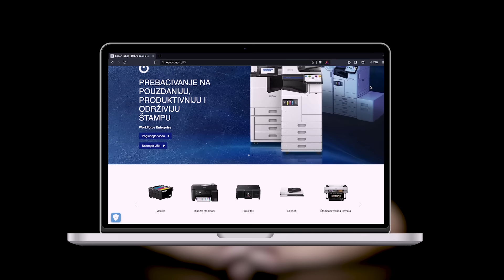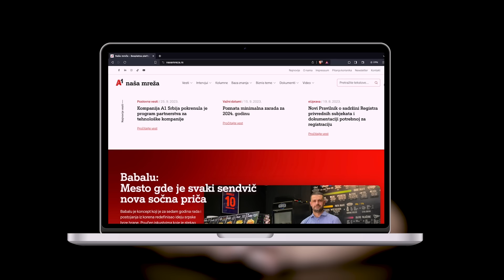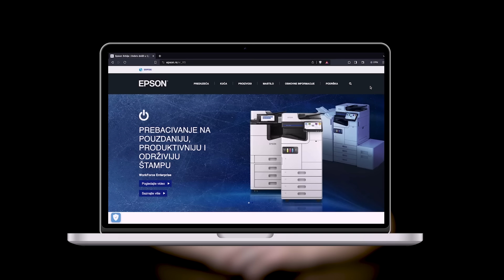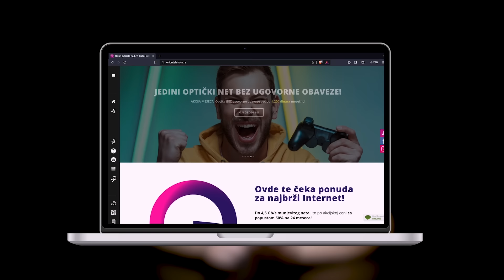Dušan Nešić, AI safety & Efektivni altruizam - Pojačalo podcast EP 271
"AI bezbednost i regulacija treba da nam budu prioritet."

U 271. epizodi Pojačala Ivanu Miniću pridružuje se Dušan Nešić iz PIBBSS (Principles of Intelligent Behaviour in Biological and Social Systems), stručnjak u oblasti finansija i ekonomije, zagovornik efektivnog altruizma i inovator u domenu bezbednosti veštačke inteligencije. Dušan sa Ivanom razgovara o svom životu i radu u Kini i različitim perspektivama i uvidima koje je stekao tamo, kao i o konceptu efektivnog altruisma, šta on podrazumeva i kako može doneti značajne dobrobiti i poboljšanja ne samo na našim prostorima već i širom sveta. Dušan je takođe i stručnjak za pitanja bezbednosti u razvoju veštačke inteligencije i odgovoriće na neka pitanja o tome kakvi rizici postoje u previše brzom razvoju bez regulative i koji koraci se mogu preduzeti da bi se predupredili nepovoljni ili opasni ishodi.

Teme u epizodi:
00:00:00 - Uvod
00:03:41 - Početak razgovora
00:06:12 - Kad porastem biću...
00:13:21 - Studiranje u Kini
00:24:51 - Snalaženje u Kini
00:38:02 - Zaposlenje u Kini
00:46:24 - Odlazak iz Kine
01:02:20 - Povratak u Srbiju
01:10:06 - Efektivni altruizam
01:27:07 - Veštačka inteligencija
01:37:46 - Paralelni ekosistemi

Realizacija Pojačalo podkasta ne bi bila moguća bez naših izuzetnih partnera:
- Kompanija Epson koja je vodeći svetski proizvođač projektora i štampača za sve namene
- Kompanija Orion telekom provajtera najbrže internet infrastrukture u Srbiji sa preko 30 godina iskustva